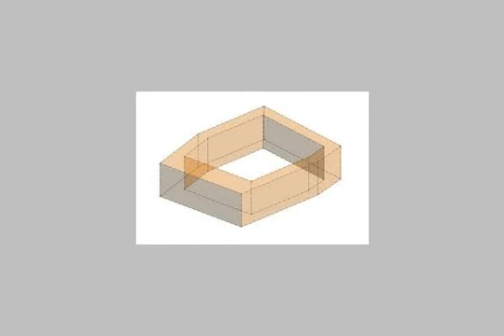Apartment For Sale In Camp Cesar Alexandria - mlseg.com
Apartment For Sale In Camp Cesar Alexandria 3غرف - ريسبشن كبير- حمام ومطبخ - تشطيب سوبر لوكس دور رابع السعر 450000 للاستعلام مجموعة كنوز العقارية - كامب شيزار - Egypt Real Estate | Alexandria | Camp Cesar | Apartment For Sale